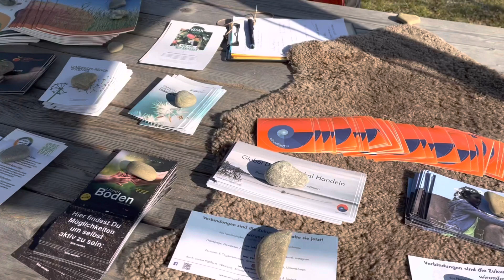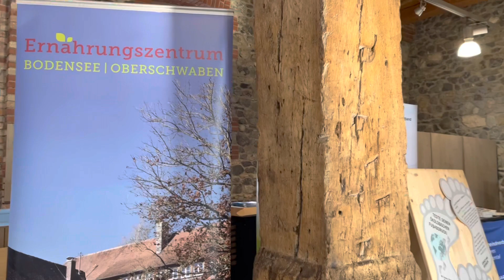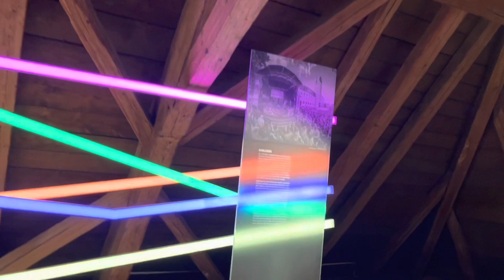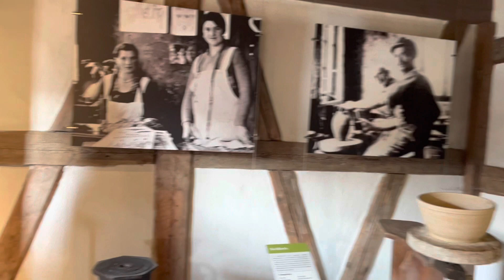Sonntags unterwegs in Frühlingsfarben ☀️🌸 Palette von Kaleidos, Mode von OCEANSAPART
in diesem Video seht ihr einen frühlingshaften Sonntagsvlog 🤩

Ich kann euch OCEANSAPART wirklich nur empfehlen! 💖

Was ich im Video von OCEANSAPART trage:
- Coconut Kit (Basis Set)
- Kara Set Deluxe
- Peace Set Deluxe

Liebe Grüße,
Nicole

🎀 My Little Box ▶️ Erhalte 3€ Rabatt auf deine erste Box mit dem
Code: FRIEND80011

DAUERWERBEFILM |PR

Produkte wurden zum Teil zur Verfügung gestellt um sie zu präsentieren.